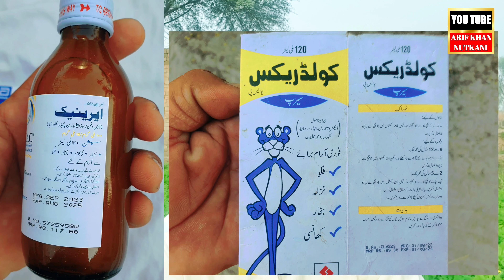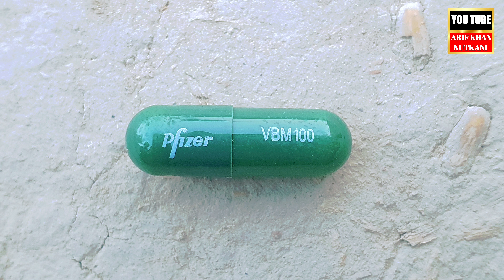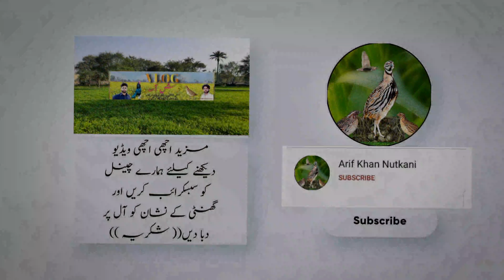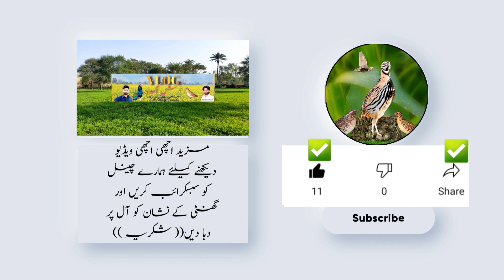Treatment of colds in quail | Batair ka ilaj kaise kare | bimar Batair 2023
farming
livestock
homesteading
russian typical supermarket
fishing
homestead
moscow typical supermarket
reptiles
outdoors
francolin
twitch vods
bird flu symptoms
bird flu outbreak
bird flu news
bird flu explained
bird flu deaths
bird flu
baby parrot
australian parrots
parrot diseases
parindo ki bimari
parindo
birds treatment
bird disease
australia parrot disease
bobwhite
cattle
grazing
management
biologist
texas parks and wildlife
tpwd
texas wildlife association
landowners
texas
farm bill
financial assistance
wildlife managment
animal crossing
kirby air ride
mario golf
bluekandy
speedrunning
speedrun
pokemon hgss
kaizo ironmon
bird flu treatment
birds ambassador
brids zone
giant rabbits
rabbit farming pakistan
teetar ki larai
teetar ki awaz
kala teetar
hsn entertainment
birds avaries
teetar ki bemaria aor onka ilaaj
birds business
teetar k bachey kaisy paalien
teetar business
dakhni teetar
irani teetar
rabbits
saad rabbitry
teetar pakistan
how to
teetar kaisy paalien
babies
breeding
bird flu virus
birds business pakistan
birds farming
ground birds farming
teetar farming
puzzles for toddlers
paw patrol puzzles
paw patrol letters
paw patrol alphabet
toy paw patrol
paw patrol learning video
paw patrol
paw patrol toys
alphabet
auto
abc
games for kids
fine motor skills activities
learn alphabet
fine motor skills
fine motor skills mobile game
mobile game for preschoolers
games suited for preschoolers
preschool mobile games
mobile games for kids
abc animal games no commentary
abc animal games playthrough
abc animal games
survivalism
preps
rural living
traditional living
raising livestock
prepping
gardening
holistic heritage homestead
university of birds
murgi ko sardi ki dawa
murgi ko sardi se kaise bachaye
murgi ko sardi lag jaye to kya kare
how to protect chickens from cold weather
how to protect chickens from cold
keeping chickens warm in winter
snakes
pythons
podcast
pets
morelia pythons
morelia
chondros
carpet pythons
pheasant hunting season begins in iowa with near-perfect conditions
des moines
weather news
weather
teller county weather
pueblo west weather
pueblo weather
news
monument weather
meteorologist
koaa weather
first alert 5
el paso county weather
colorado weather
colorado springs weather
colorado plains weather
casey dorn
canon city weather
black forest weather
alex o'brien
alan rose
desi feed formula
desi feed
winter care
lohman chicken
lohman brown price in pakistain
small scale business
hen farming
poultry farming
birds
goat
goat farming
poultry
brown
lohman
misri
golden misri farming in pakistain
desi farmimg
desi
murgi
hen
tatsiana thomson
squirrel buster bird feeders
roosting boxes
renaming birds
photo contest
eastern kingbird
dr. david bird
death and birds
brome bird news
brome
air purifying house plants
dairy goats
goat pneumonia
growing in a greenhouse
greenhouse
winter garden
fall garden
farm life
homesteading channels
homesteading channel
farm
corn
harvest
john deere
fish
water features
ponds
home made
home repairs
sulfur
cages
buildout
enclosures
feeding
guru
kayak
hobie
birds breeding formula
mudding
black throat
rough neck
asian water monitor
black dragon
water monitors
florida
monitor lizards
lizards
monitor
grinder
weston pro
dog food recipe
raw dog food
raw feeding
rabbit breeding
rabbit meat
rabbit processing
process a rabbit
how to butcher a rabbit
butchering rabbits
indiana homesteader
tealstone
teal stone homestead
backyard homesteader
raising rabbits
suburban homesteading
indiana
breeding rabbits for meat
heritage breed
meat rabbit breeds
meat rabbits
homestead rabbits
rabbits for homesteading
rabbit breeds
creme d'argent rabbit
creme d'argent
surviving off just a garden
survival garden
prepper
homestead garden
gardening in canada
can you survive off your garden?
how to preserve enough food for one year
enough garden for two people
one year food supply for to
growing enough food for one year food supply
how to be self sufficent
how long does my garden harvest last
grocery shop in russia
grocery shopping in russia
russian grocery shopping
russian supermarket during sanctions
russian supermarket tour 2023
russian supermarket moscow
inside a russian supermarket
what does a russian supermarket look like
russian lidl
russian aldi
budgies
cockatiel
made in russland